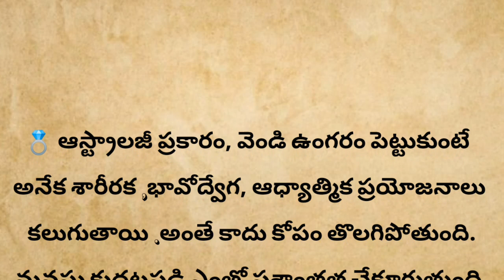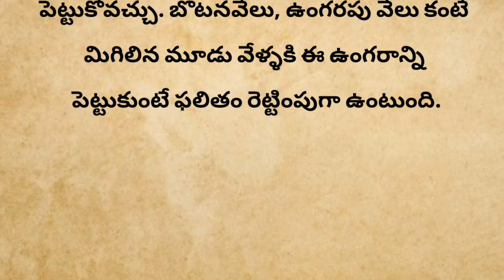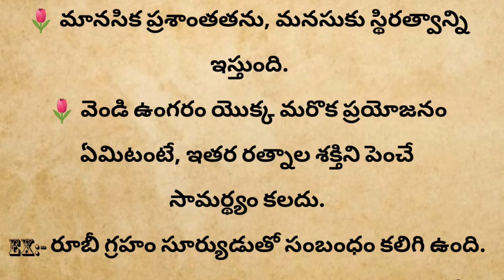వెండి ఉంగరం ధరించడం వల్ల ఎన్ని ఉపయోగాలు మీకు తెలుసా...?astrology